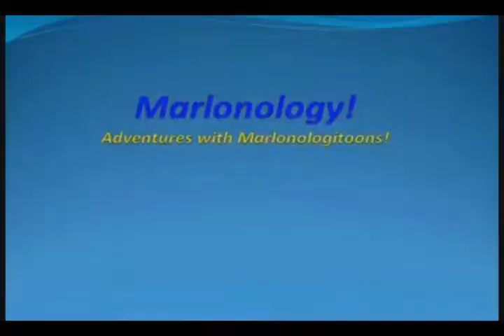Marlonology! 3: Marlonology! Games 4: Episode 220 (Mario Kart Double Dash) [ft. SebiTheSeabass]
In this episode, the creator of Marlonology! and guest star, SebiTheSeabass, play Battle Mode in randomized order.